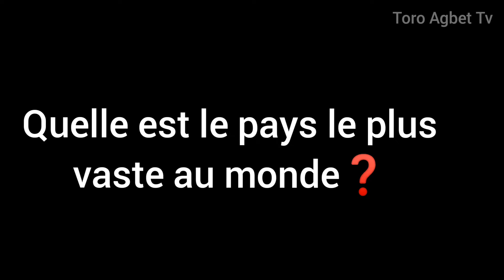comment bien nourrir les moutons (agneau) et l'hygiène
🛑PDF disponible sur l'élevage de mouton et la fabrication de la nourriture des moutons, contacté nous au watsap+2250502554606  pour vous procurer, merci